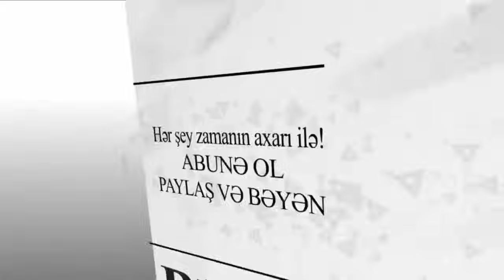Ərəstun Oruclu: İlham Əliyev sülh təklifini imzalamamaq üçün BMT yə getməyib, Ramiz Yunus.. 25.9.24